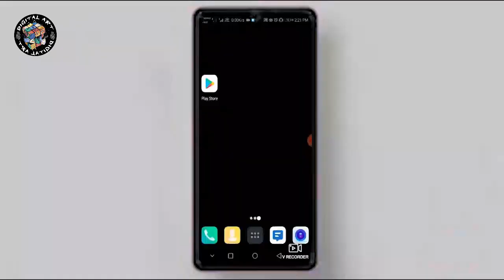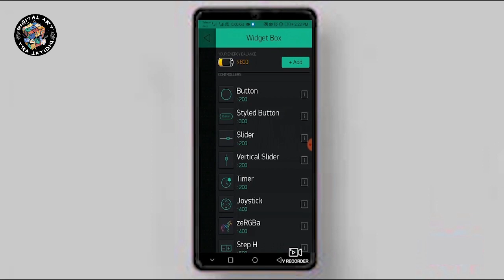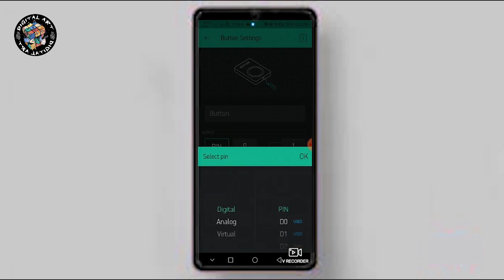Home Automation | NodeMcu - ESP8266 | Blynk Legacy App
Home automation refers to the process of controlling various aspects of your home using electronic devices and software. With the advent of the internet of things (IoT), it has become easier than ever to automate your home using smart devices, sensors, and wireless connectivity.

NodeMCU ESP8266 is a popular development board that is widely used in IoT projects. It is based on the ESP8266 Wi-Fi chip and comes with built-in Wi-Fi connectivity, making it an ideal choice for home automation projects. Here are the basic steps to create a home automation project using NodeMCU ESP8266:

Identify the areas of your home that you want to automate: You can automate various aspects of your home, such as lighting, temperature, security, and entertainment. Identify the areas that you want to automate and the sensors/devices that you will need.

Choose the software platform: There are various software platforms available for home automation projects, such as Home Assistant, Blynk IOT,OpenHAB, and Node-RED. Choose a platform that is easy to use and has good support for NodeMCU ESP8266.

Connect the sensors/devices to NodeMCU ESP8266: Once you have chosen the software platform, you need to connect the sensors/devices to NodeMCU ESP8266. You can connect them using various interfaces, such as I2C, SPI, UART, or GPIO.

Write the code: Once the sensors/devices are connected, you need to write the code to control them using NodeMCU ESP8266. You can use programming languages such as C++, Lua, or MicroPython.

Test and debug: After writing the code, you need to test and debug it to ensure that everything works as expected. You can use tools such as serial monitors, debuggers, or simulators to test your code.

Deploy the project: Finally, you need to deploy the project in your home and connect it to the internet. You can use a cloud service or a local server to control the project remotely.

Overall, a home automation project using NodeMCU ESP8266 can be a fun and rewarding DIY project that can help you make your home more efficient, comfortable, and secure.

We are open to suggestions and would love to hear your ideas.